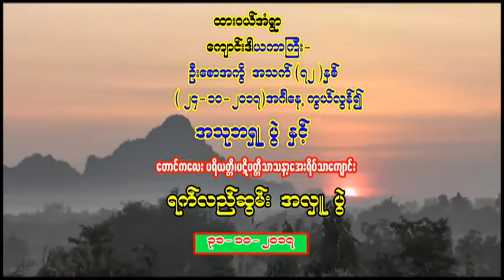Dad's Funeral part 1